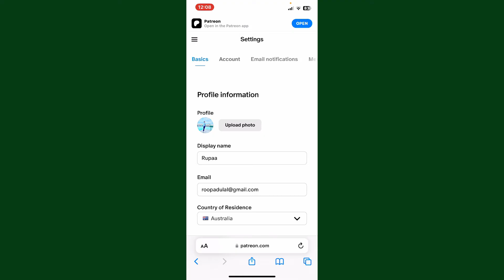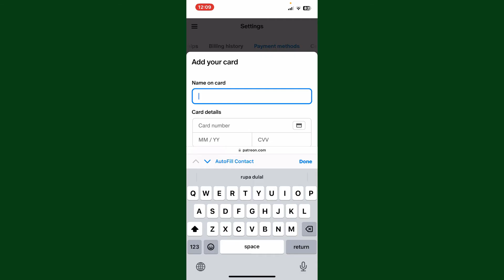How to Change Payment Method on Patreon 2023?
Ensure seamless support for your favorite creators by learning how to change your payment method on Patreon. This step-by-step guide will walk you through the process, making it easy to adjust your contributions.